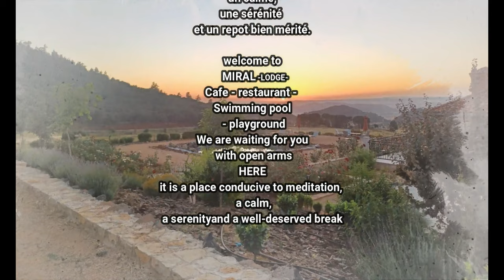MIRAL - lodge - azrou ... ميرال - لودج - ازرو "لمن يبحث عن الهدوء و التأمل